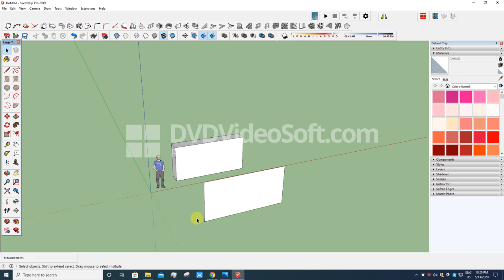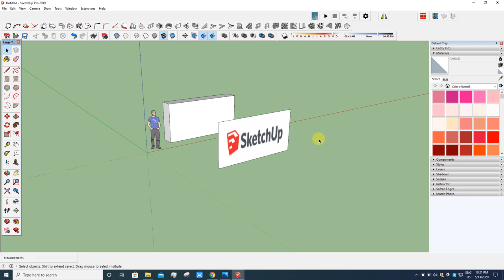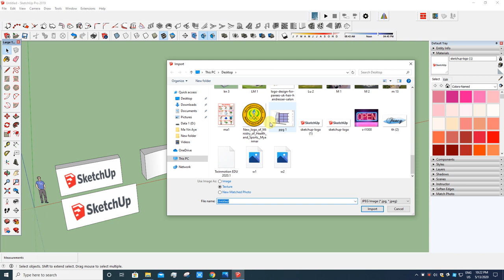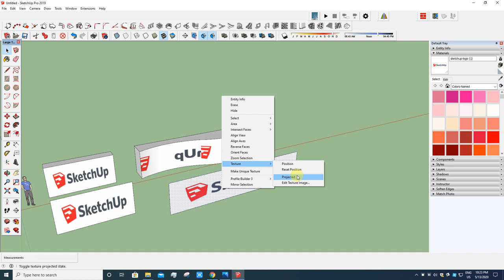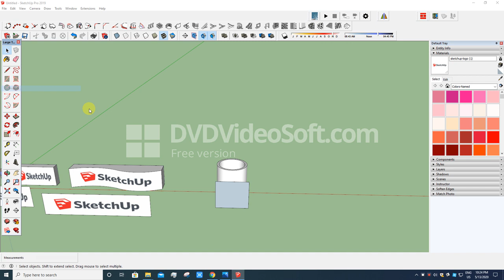17 Jpeg File to Use Texture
Jpeg File များကို SketchUp Software မှာ Texture အနေဖြင့် အသ◌ုံးပြုနည်း။